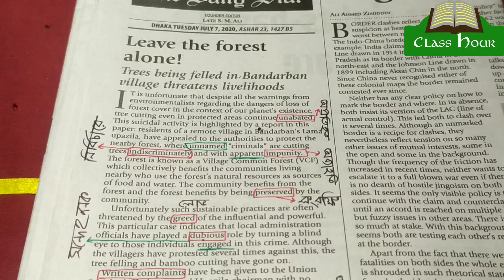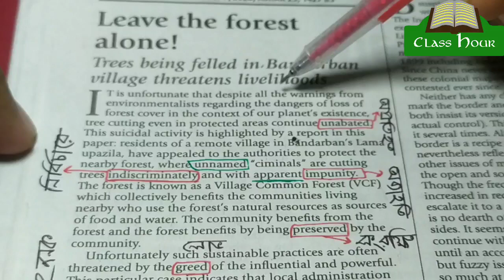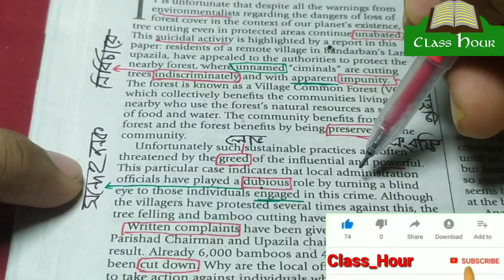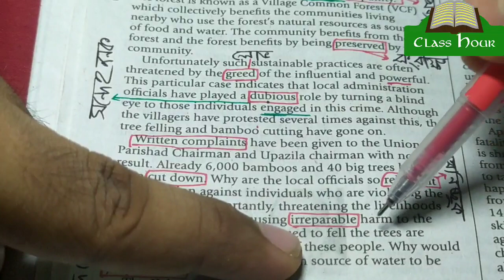The Daily Star Editorial || Bangla Translation from The Daily Star Newspaper || Class Hour || Part-1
♦♦ "Daily Star" is a famous Bangladeshi newspaper & also most reading newspaper in the county. Its "Editiorial" has become the most acceptable Column for job seekers. Because, every day they read this Editiorial to learn new VOCABULARY for getting job preparation perfectly.
♦♦ This Video, I gonna try to present a perfect Bangla translation on Editorial from Daily Star. So that, job seekers can be helped by learning new VOCABULARY easily.

📌Presenter:-
Wasik Billah (Asif)
University of Dhaka

👍👍Class Hour